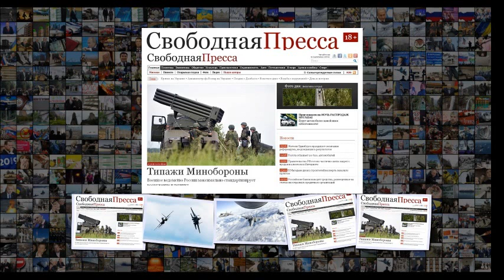Ереван готовится к войне с Баку за небо Закавказья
Ереван готовится к войне с Баку за небо Закавказья Армии и войны Постсоветское пространство 22 февраля 13 13 Ереван готовится к войне с Баку за небо Закавказья Россия продаст Армении истребители Су-30СМ, которые не оставят шанса азербайджанским ВВС Александр Ситников Комментариев Просмотров 16208 На фото многоцелевые истребители Су-30СМ Фото Марина Лысцева ТАСС На выставке вооружений IDEX-2019 в Абу-Даби министр обороны Армении Давид Тоноян заявил агентству РИА Новости , что Е